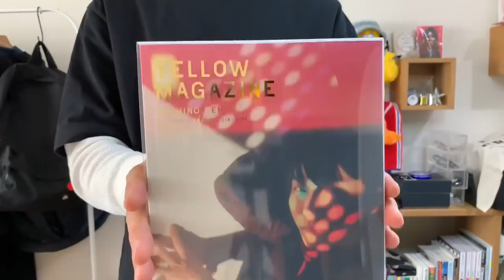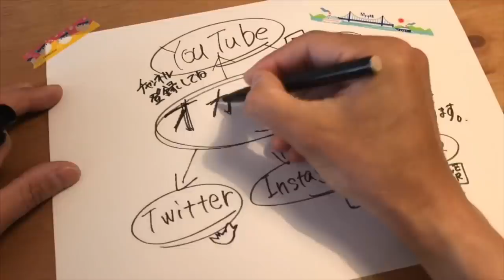【スニーカー！】全部で何足？！お気に入りスニーカー「神７！」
▶︎自己紹介▶︎

山口県下関市から自分自身好きな事、楽しい事、日常生活の一コマを毎日朝10:00より配信中です ^ ^

このチャンネルは私にとって自宅のような存在であり、楽しく共感共有出来る方と出会える場所と考えております。
また、私が考えるルールに基づき運営しております。